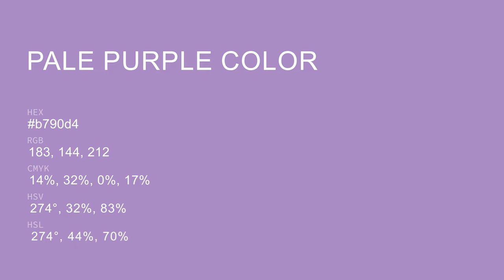Pale Purple color b790d4 hex color - Violet color - Cool color b790d4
What color is Pale Purple ? b790d4 hex color - Violet color - Cool color b790d4

Hex b790d4 Color Code is also known as Pale Purple color.